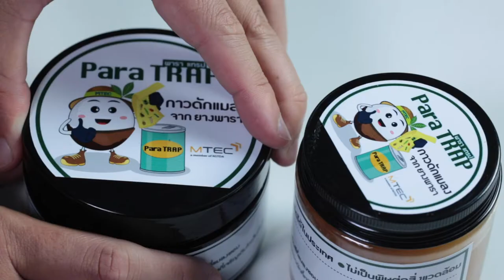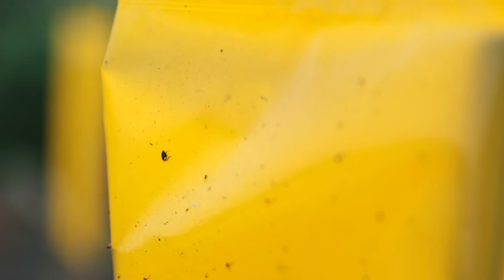กาวเหนียวดักจับแมลงจากยางธรรมชาติ Para Trap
แมลงศัตรูพืชนับเป็นหนึ่งในปัญหาใหญ่ที่สร้างความเสียหายต่อพืชผลทางการเกษตร ทำให้เกษตรกรต้องใช้สารเคมีจำนวนมากในการกำจัด ซึ่งนอกจากจะเพิ่มต้นทุนแล้ว ยังส่งผลเสียต่อสุขภาพของเกษตรกรและผู้บริโภค ทีมวิจัยผลิตภัณฑ์ยางรูปแบบใหม่และมาตรฐาน เอ็มเทค สวทช. ได้ประยุกต์นำยางพารามาพัฒนาเป็น ‘กาวดักแมลง’ เพื่อป้องกันและกำจัดแมลงศัตรูพืชโดยไม่ใช้สารเคมี

ห้องปฏิบัติการ : ทีมวิจัยผลิตภัณฑ์ยางรูปแบบใหม่และมาตรฐาน